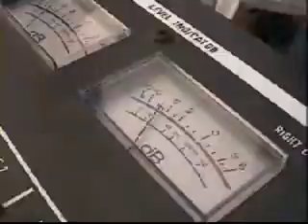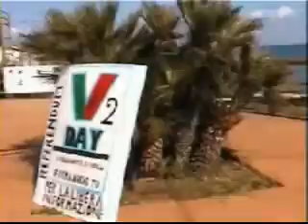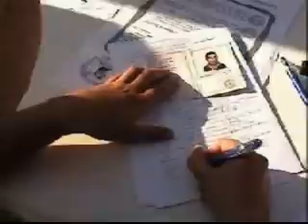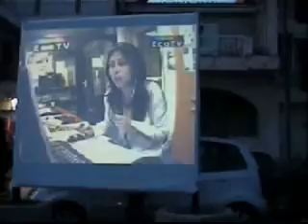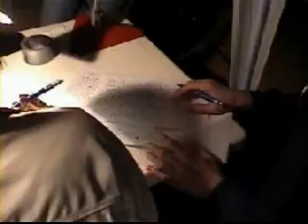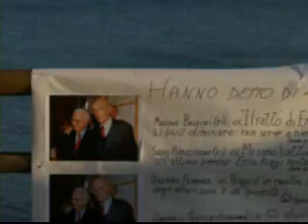V2-Day, 25 aprile al mare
Il mare di Selinunte fa da cornice a questo secondo v-day. Schermo, musica dal vivo e collegamento audio con Torino...